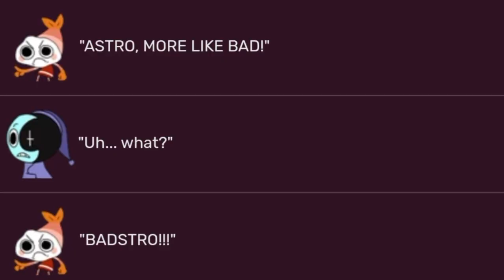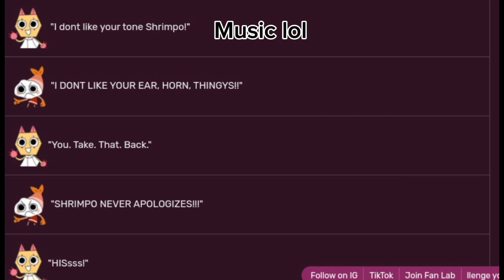Voice acting shrimpo